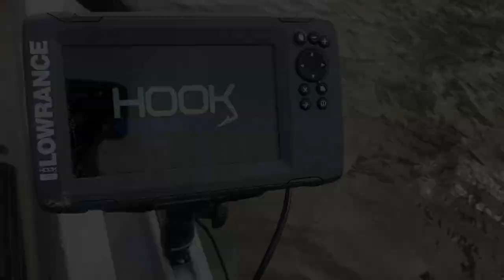Ascend 133x kayak fishing! (Big Bass on Topwater!)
Short afternoon session out on the lake turns out dope with a little topwater action to end my night!